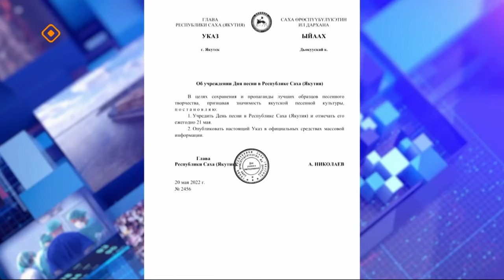«Олох үөһүгэр»: Ырыа – олох аргыһа. Саха ырыата салгыы хайдах сайдыаҕай? (21.05.24)